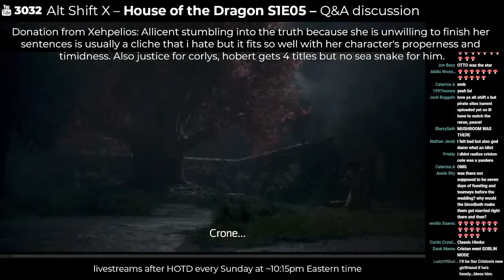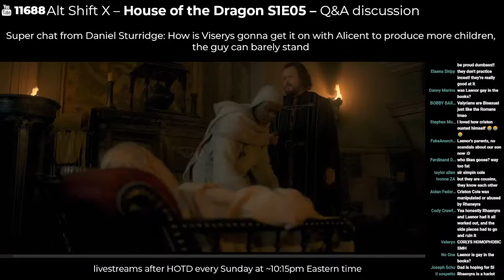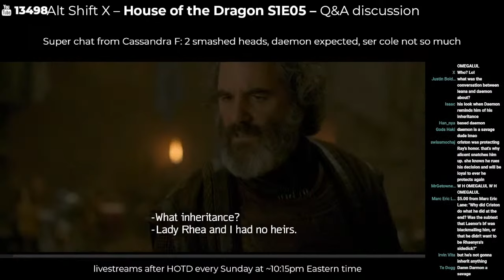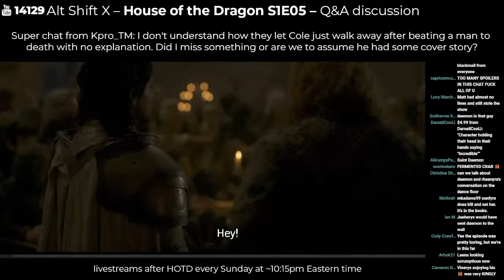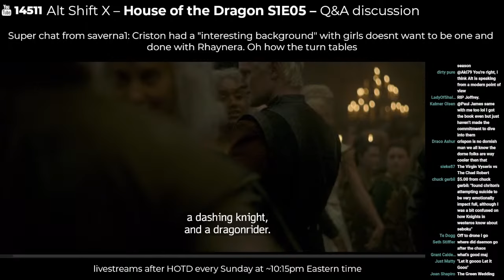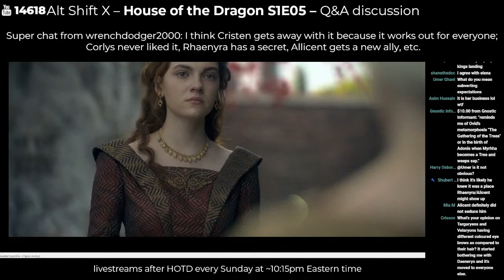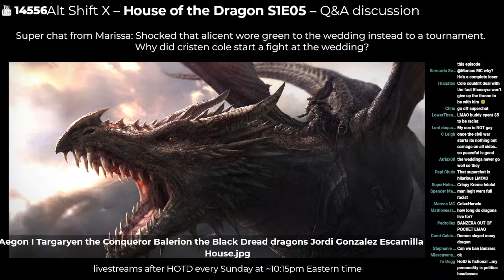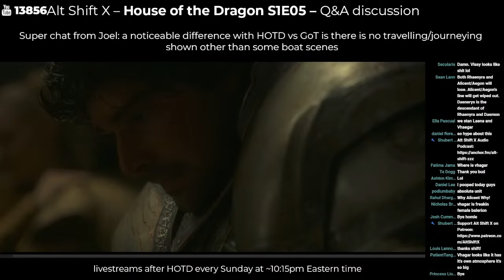House of the Dragon S1E05 live Q&A discussion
Discussing House of the Dragon Episode 5!
This stream has no spoilers for House of the Dragon beyond S1E05. It does have spoilers for the original Game of Thrones show.

Weekly livestreams every Sunday at ~10:15pm Eastern Time, right after each episode of HOTD.
Then an Explained video later in the week, summarising and analysing each episode.